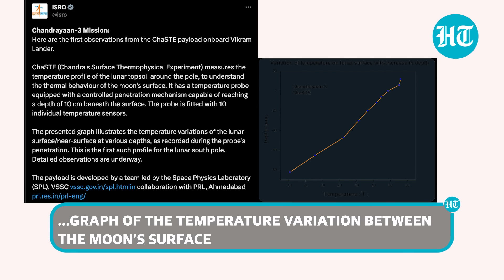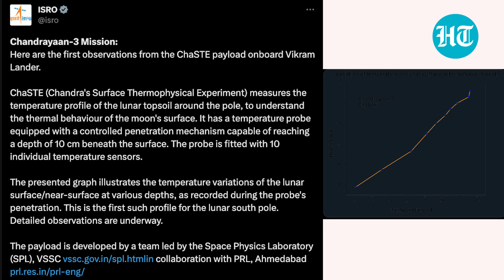Chandrayaan-3's Pragyan Rover Encounters Crater; Changes Path On Moon's South Pole | Watch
ISRO said that the Pragyan rover encountered a crater of four-meter diameter on the Lunar surface. ISRO claimed that the rover changed its path after spotting the crater on the South Pole of the Moon. The update comes as Chandrayaan-3 is collecting data from the lunar surface. Watch for more information.